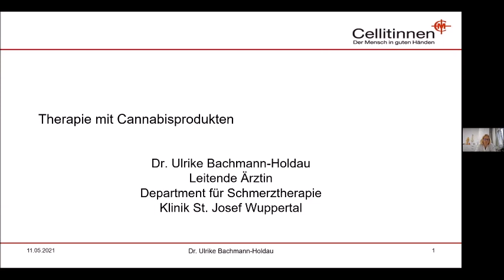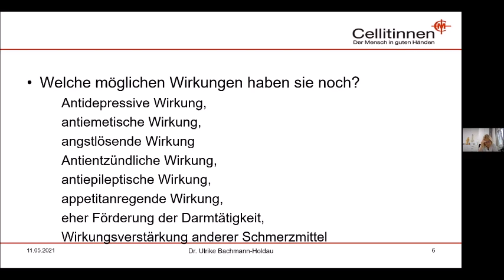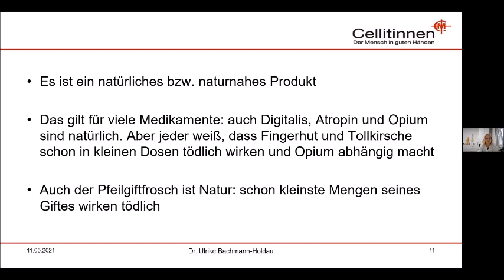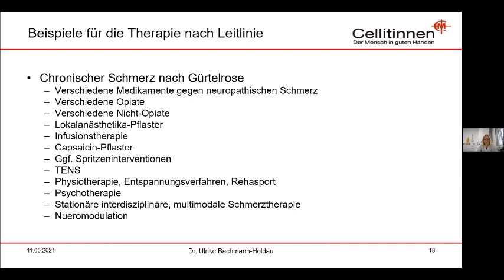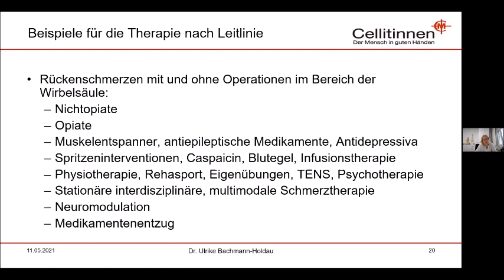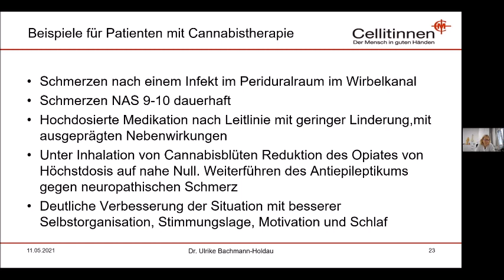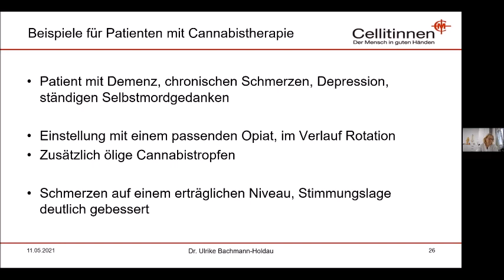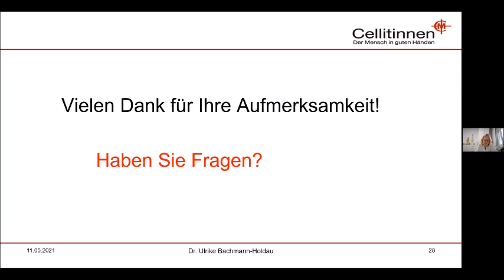Ihre Gesundheit im Gespräch: Cannabinoide in der Schmerztherapie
Frau Dr. Bachmann-Holdau, Leiterin des Departments für Schmerztherapie am Krankenhaus St. Josef Wuppertal, skizziert den aktuellen Stand des Einsatzes von Cannabinoiden in der Schmerztherapie und nimmt sich anschließend Zeit für Zuschauerfragen.